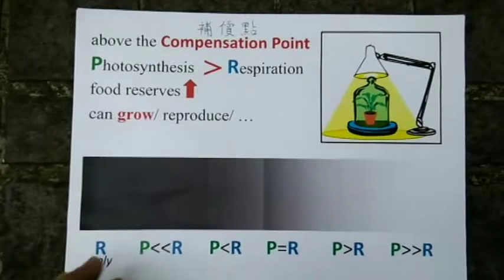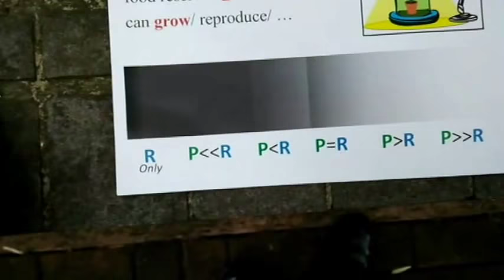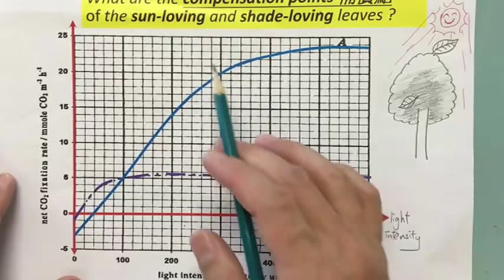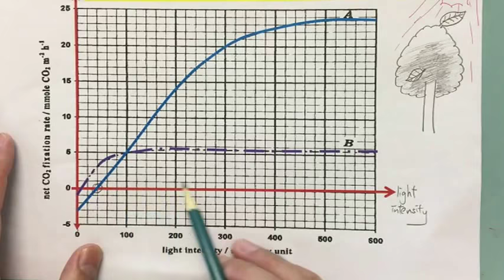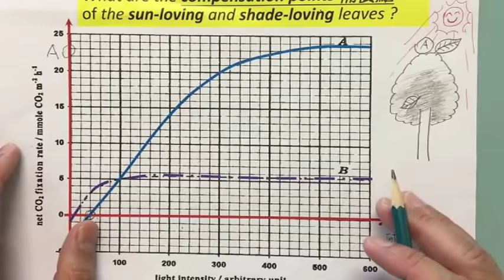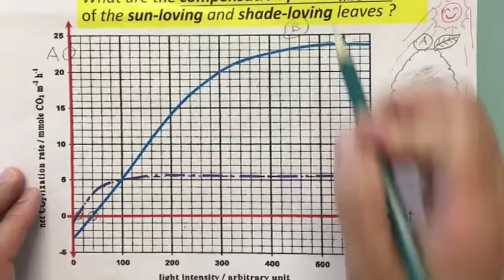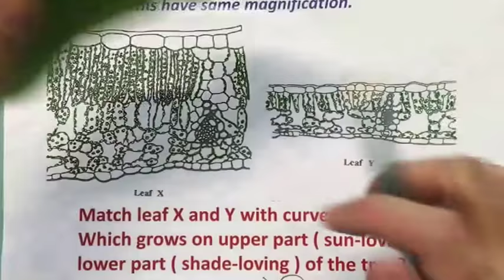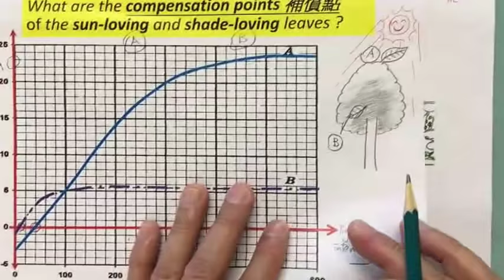Lo Sir Basic Biology Concept Channel ~ One Tree Two Points (一樹兩點) 一Compensation Points (補償點)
How can every leaf of a big tree contribute to net food production?
Secret behind having leaves with different compensation points.
大樹如何令每片葉都可以為淨累積食物作出貢獻?
秘密是大樹長出具不同補償點的葉片.